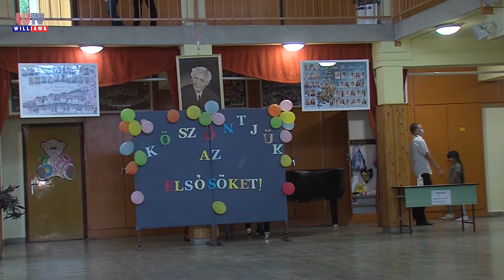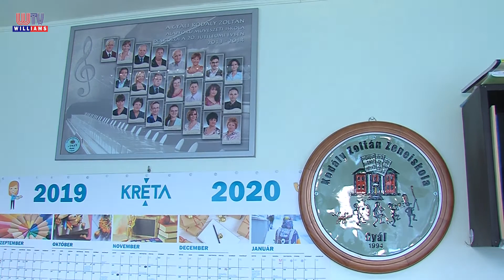2020 09 04 Williams Hiradó Tanévkezdés Gyál, Zeneiskola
A gyáli Kodály Zoltán Alapfokú Művészeti Iskolában is megkezdődött a tanév. A megfelelő előírások betartásával várták itt is a növendékeket. Az igazgatótól tudtuk meg, hogy bővült a tanszakok száma, hamarosan már klasszikus gitáron is lehet majd tanulni. Jelentkezni szeptember 15-ig lehet.